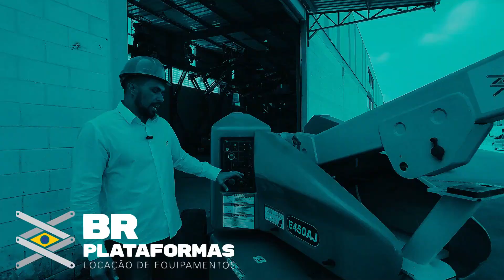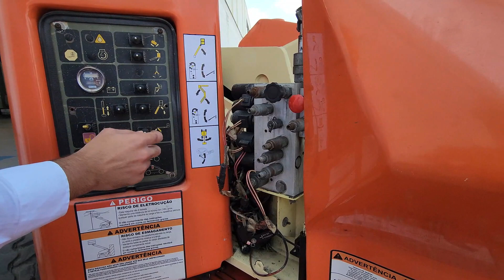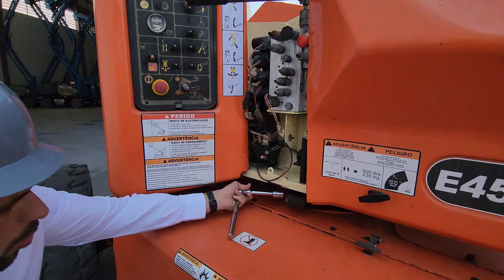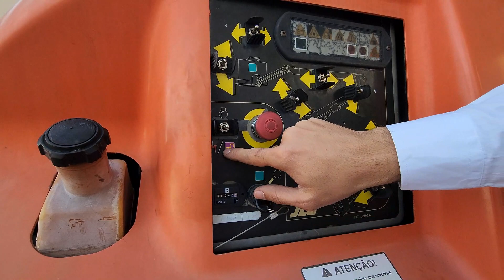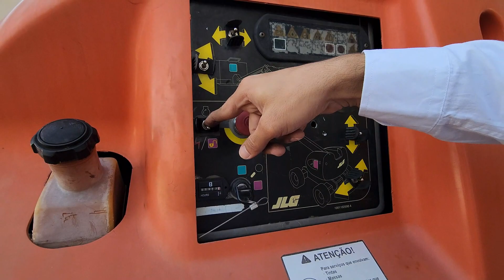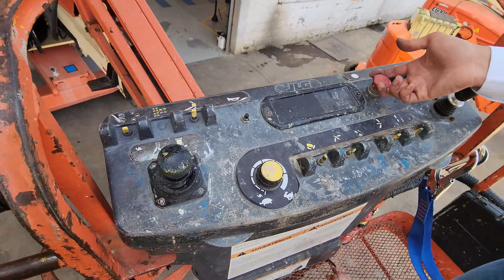DESCIDA DE EMERGÊNCIA DAS PLATAFORMAS JLG- BR PLATAFORMAS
TREINAMENTO DE OPERAÇÃO JLG
Encerrando a nossa serie, os outros dois episódios das plataformas da Genie e Skyjack veja no link abaixo: